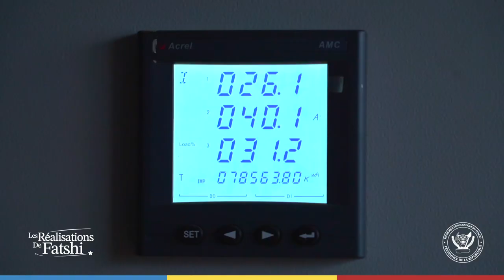Province du kasai visite du DG de Anser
Nous sommes une maison de production  audiovisuelle qui œuvre depuis près de 25 ans au niveau international. Spécialisé en production vidéo, tournage, montage,  Film, spot pub et Web TV.
Nos productions sont aux normes « broadcast » internationales les plus exigeantes. Nous réalisons des émissions TV, séries télévisées, des spots publicitaires, des concerts, des génériques et des documentaires promotionnels. Nos sièges se situent en Belgique et en République Démocratique du Congo.